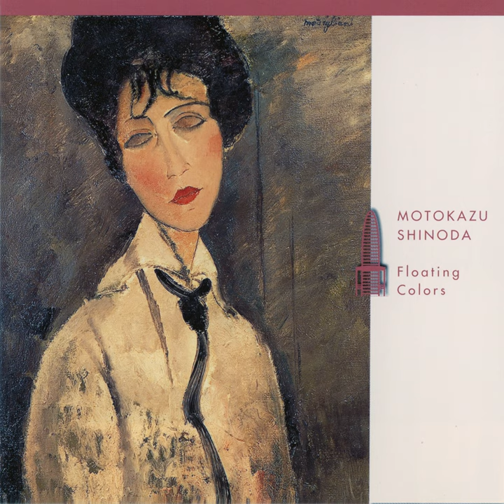One Night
One Night · Motokazu Shinoda · Motokazu Shinoda

Floating Colors